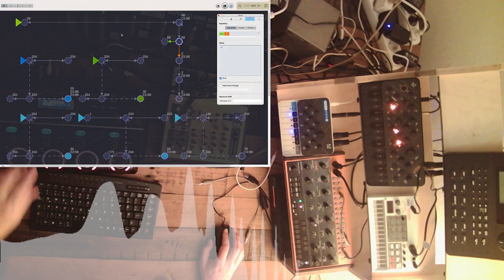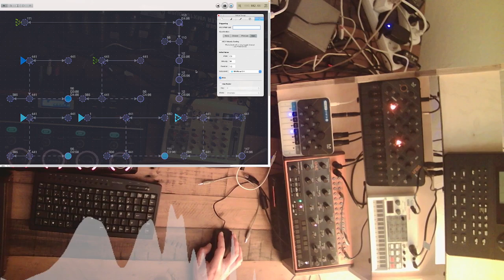🎧 Ambient Session: "Electronic Dream", live Chillout Music with Nodal 🎛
I found this really nice soundpatch called "Solaris Pad" für the Novation Mininova
and testet it with long notes at different scales.
The result is quite relaxing.
The Modal Skulpt plays the sinus like tone, the Modal Craft the "ping" sound
and the Yamaha FB-01 the bells thru the fx filter (filter + delay + reverb)  of the RC-505 loopstation.

Setup:
Novation Mininova
Modal Craft Synth 2.0
Modal Skulpt
Yamaha FB-01
Boss RC-505